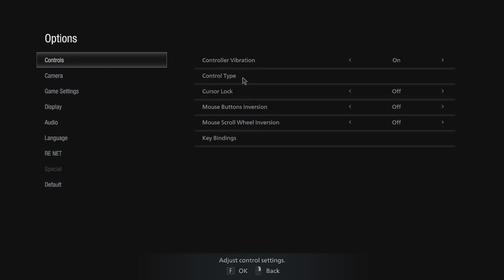Resident Evil: Village | Part 15 | Endless swarms of Lycan